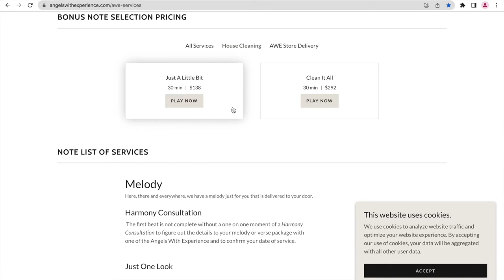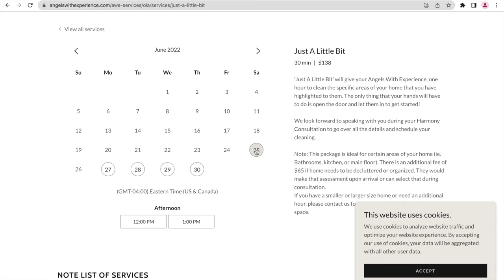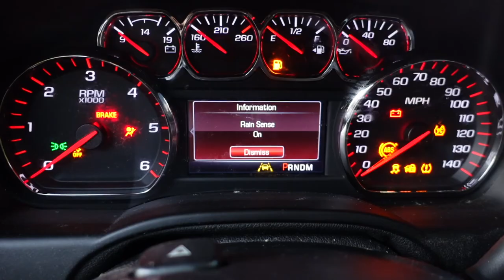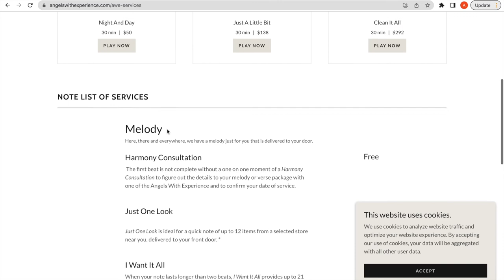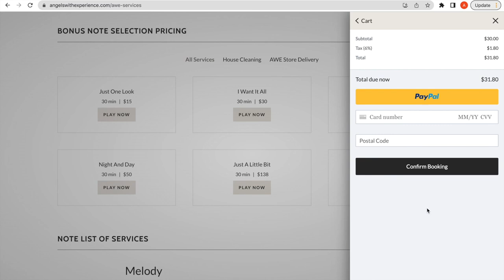The Colors Of You Show Episode #2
Hey Sis,

This episode is all about the colors of sister-friends!

Do you have a best friend? Or would you like to connect with women to form a sisterhood in your community?

Get your canvas and paint brush ready as Shaunese and I color about our initial introduction and how our friendship started.

You just never know what GOD has in store and how He will bring it to you.

Have an awe amazing, color filled day and night!